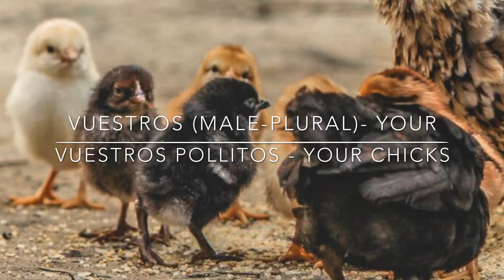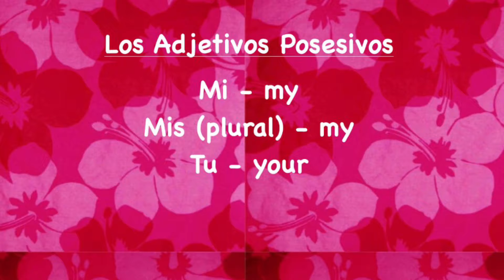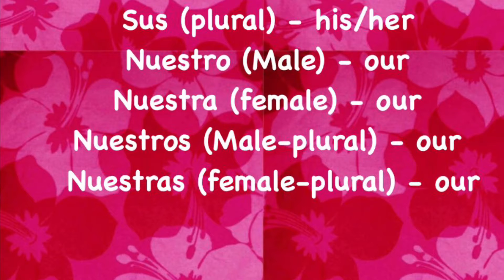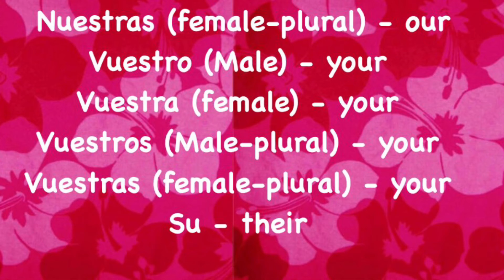Spanish Lesson #38 Adjetivos Posesivos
Spanish Lesson #38 Adjetivos Posesivos  Watch  this video as many times as you need and write the content on your notebook then go to my next class. It’s that easy!